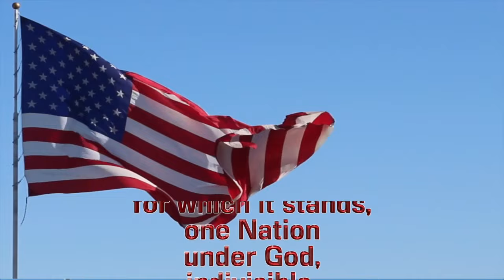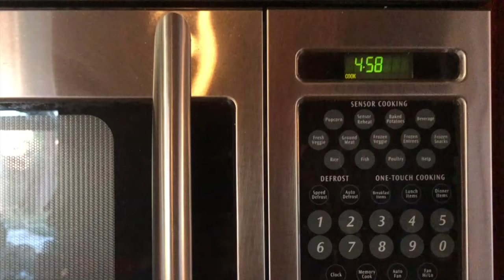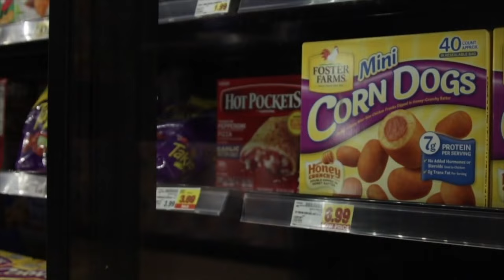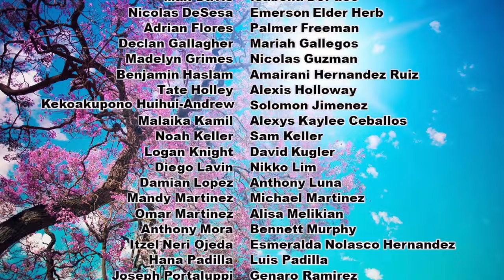3-19 Friday Show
Spring Weekend
Executive Producer: Keira Lee
Anchors: Sam Menell, Keira Lee, & Luke Nassief